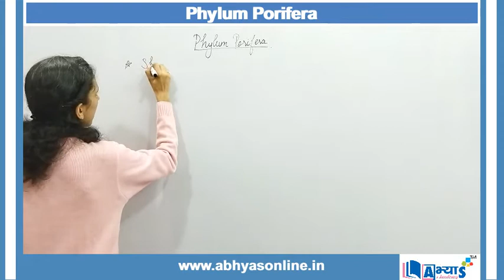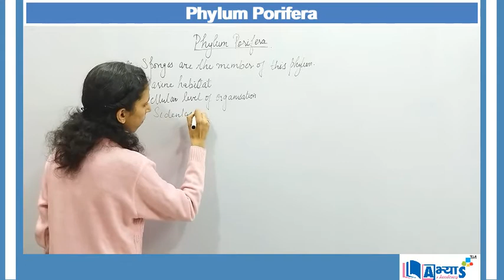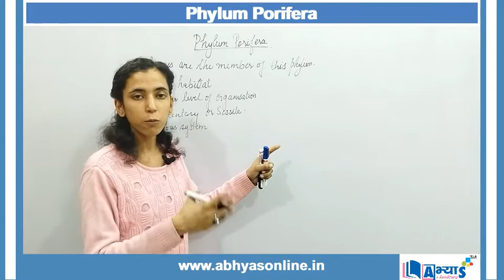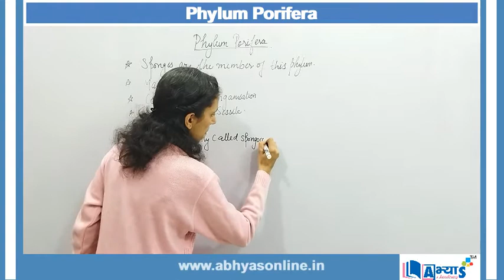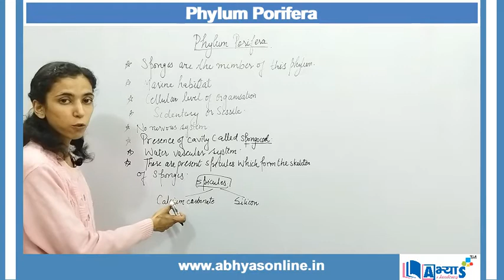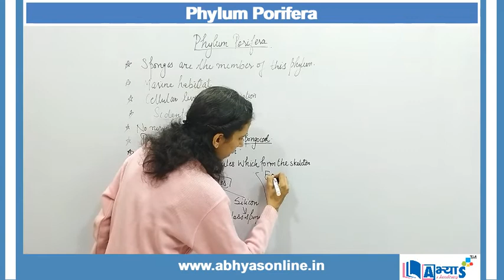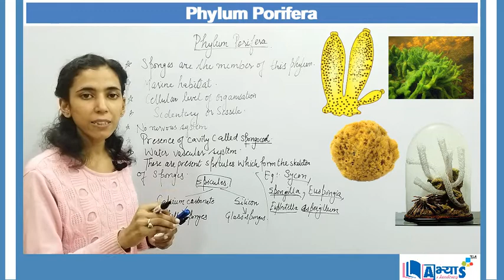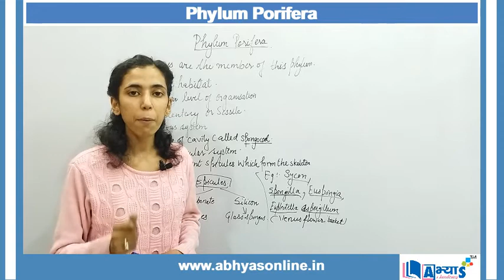Phylum Porifera (A / अ) | Biology | Diversity in Living Organism | Ms. Pooja | Abhyas Academy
Phylum Porifera: All sponges belong to this phylum. Sponges are aquatic animals which remain fixed to the bottom of the sea or some object. Such animals are called sessile. Most sponges are marine. Sponges can be of many shapes—round, sac like or branched. They are multicellular, but there is very little division of functions between the cells.

Therefore, the cells are not organized into tissues.These animals do not have a nervous system. A very special feature of sponges is the circulation of water throughout their body cavity which is called the spongocoel. Water, carrying nutrients and oxygen, enters through pores, called ostia, all over the body. It circulates in the body cavity and leaves it through a large pore called the osculum. This is the way a sponge feeds. They have a hard outer layer, or skeleton. The skeleton of sponges is formed of needle-like structures called spicules. One class of sponges called chalk sponges has calcerous made of calcium carbonate) spicules. In glass sponges the spicules are siliceous (made of silica) and in horny sponges the spicules are of spongin fibre (proteinaceous).

फाइलम पोरिफेरा: सभी स्पंज इस फाइलम के हैं। स्पंज जलीय जानवर हैं जो समुद्र या किसी वस्तु के नीचे तक बने रहते हैं। ऐसे जानवरों को सेसाइल कहा जाता है। अधिकांश स्पंज समुद्री हैं। स्पॉन्ज कई आकृतियों का हो सकता है — गोल, थैली जैसे या शाखित। वे बहुकोशिकीय हैं, लेकिन कोशिकाओं के बीच कार्यों का बहुत कम विभाजन है।

इसलिए, कोशिकाओं को ऊतकों में व्यवस्थित नहीं किया जाता है। इन जानवरों में तंत्रिका तंत्र नहीं होता है। स्पंज की एक विशेष विशेषता उनके पूरे शरीर की गुहा में पानी का संचलन है जिसे स्पोंगोकोल कहा जाता है। पोषक तत्वों और ऑक्सीजन को ले जाने वाला पानी, पूरे शरीर में छिद्रों के माध्यम से प्रवेश करता है, जिसे ऑस्टिया कहा जाता है। यह शरीर की गुहा में घूमता है और इसे एक बड़े छिद्र के माध्यम से छोड़ देता है जिसे ऑस्क्युलम कहा जाता है। यह एक तरह से स्पंज फ़ीड है। उनके पास एक कठोर बाहरी परत, या कंकाल है। स्पंज का कंकाल सुई जैसी संरचनाओं से बनता है जिन्हें स्पिक्यूल्स कहा जाता है। चाक स्पंज कहे जाने वाले स्पंजों के एक वर्ग में कैल्शियम कार्बोनेट से बने कैल्सिक) स्पाइसील्स होते हैं। ग्लास स्पॉन्ज में स्पाइसील्स सिल्कीस (सिलिका से बने) होते हैं और सींग वाले स्पॉन्ज में स्पॉन्ज स्पाइनिन फाइबर (प्रोटीनसियस) के होते हैं।